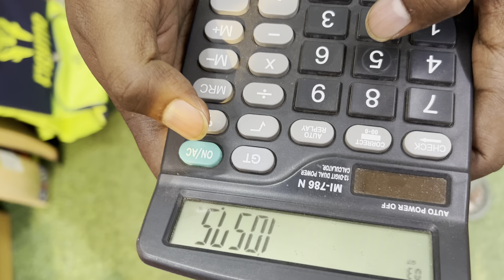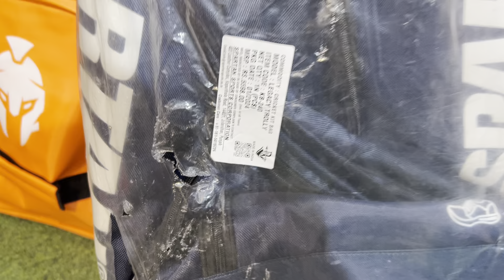Fightor & Spartan Kit Bag Review | Ai Sports Delhi | +919667010575/9871341741 | Free Gift Inside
In This Video You Guys Are Going To See,Spartan & Fightor Kit Bag Review, So Watch The Video Till Last To Get To Know About Everything.

Shop Location :-

Thanks

Ai Sports